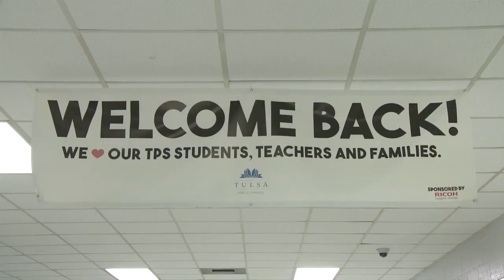I Am Success TPS